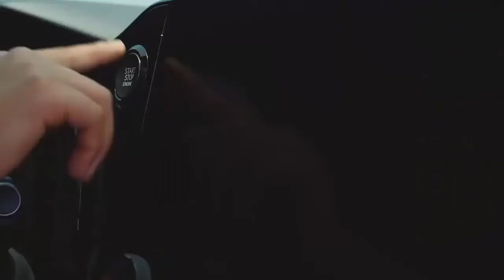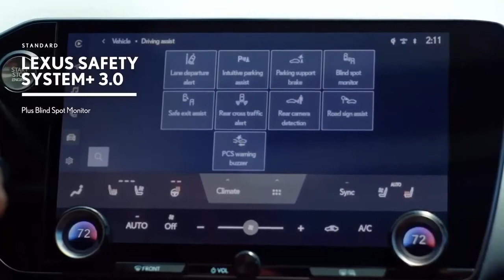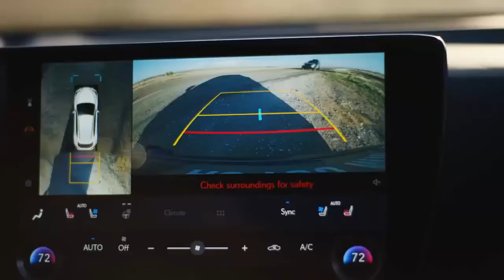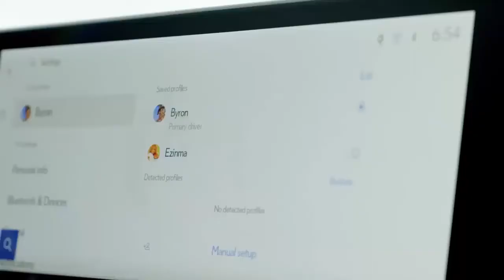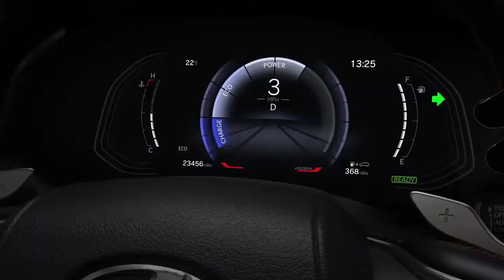All New 2022 Lexus NX Prices & Specs | Interior, Exterior, Drive Test, | Review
2022 Lexus NX revealed: price, specs and release date

2022 Lexus NX hybrid engines
In the UK, the Lexus NX will only be available with hybrid engines. There’s a ‘self-charging’ one in the form of NX350h, which links a 2.5-litre four-cylinder petrol engine to a battery pack. This produces a total of 242hp and can be had with either front- or all-wheel-drive.

Topping the range is a plug-in hybrid NX450h+, which borrows the 2.5-litre four-cylinder engine (the same as the 350gh) and battery pack from the Toyota RAV4 Plug-In. It produces a total of 306hp.

You’ll be able to get up to 43 miles of range in electric-only mode from the N450 too, with the battery taking 5 hours and 30 mins to charge using a home-installed wallbox. You’ll be able to recuperate some energy when driving too.

The second-generation Lexus NX will be available exclusively as a hybrid, with a more aggressive look and an overhauled infotainment system. Read on for full details.

2022 Lexus NX revealed
Second-generation of hybrid SUV
Aggressive new look
Redesigned interior
Overhauled touchscreen infotainment
‘Self-charging’ and plug-in hybrids
EV version likely in future
A new generation of the Lexus NX has been revealed and will be available exclusively as a hybrid SUV. It goes toe-to-toe with alternatives like the Audi Q5 and BMW X3, and will go on sale before the end of 2022.